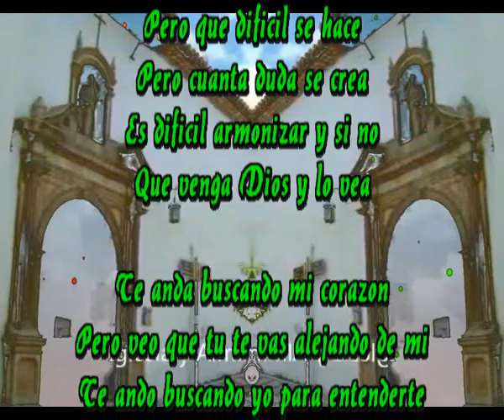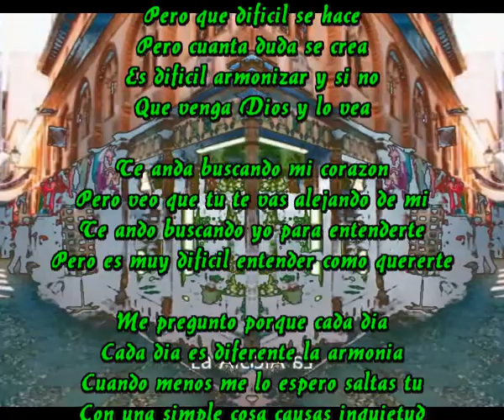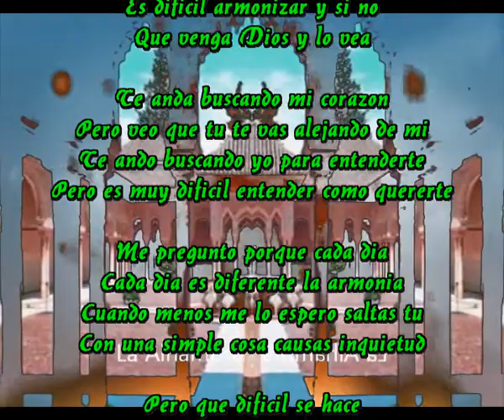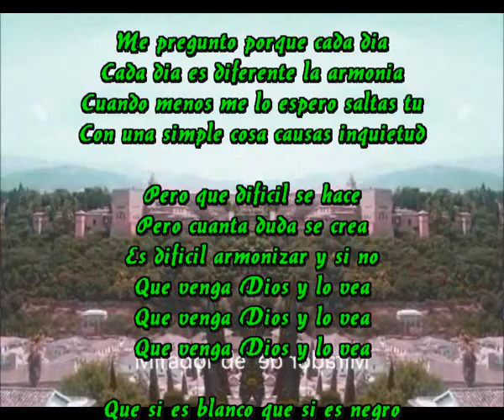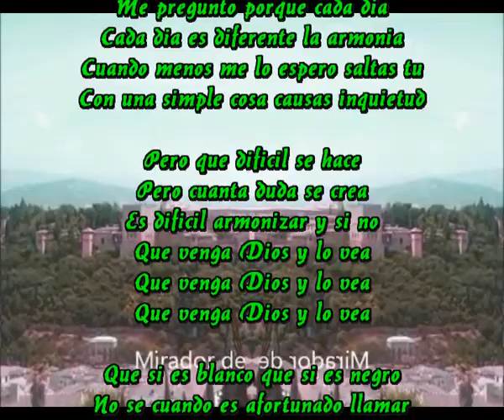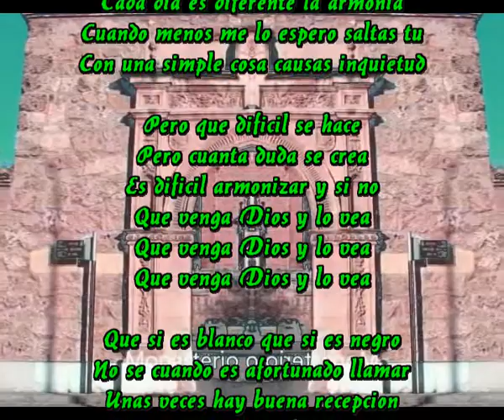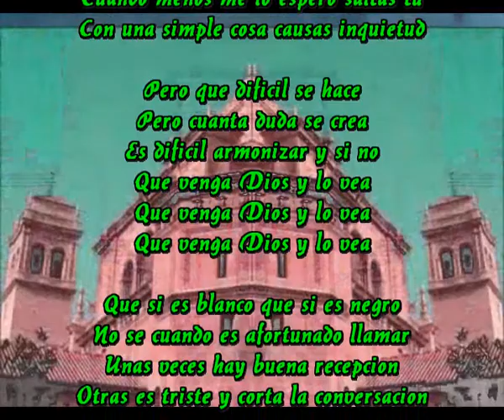Que venga Dios y lo vea